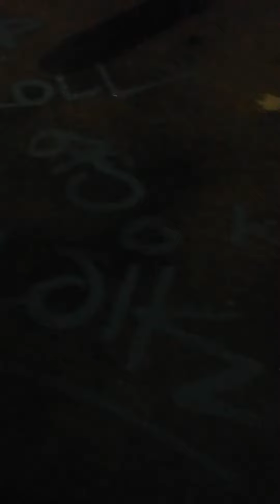mr magiko____ // dual tod.. rockin mesitas